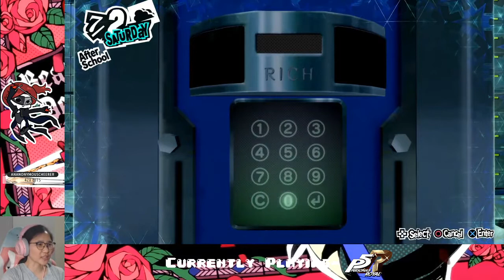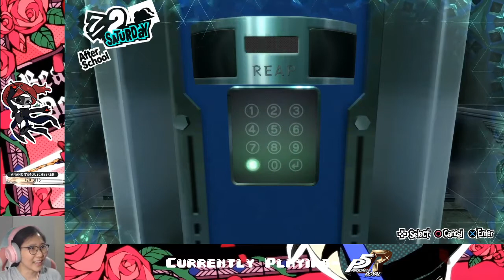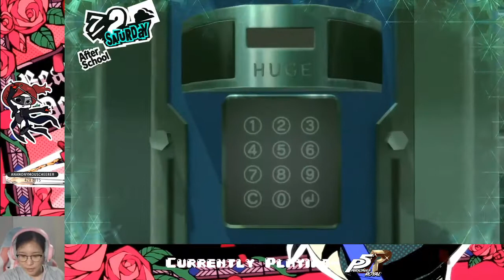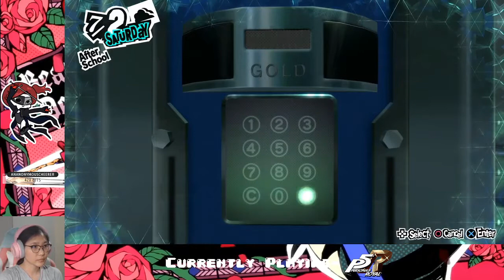Ep. 16- Piggybank heist time!! | Persona 5 Royal Honest Blind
I freak out and get scared over a lot of little things XD

Stay toasty :)